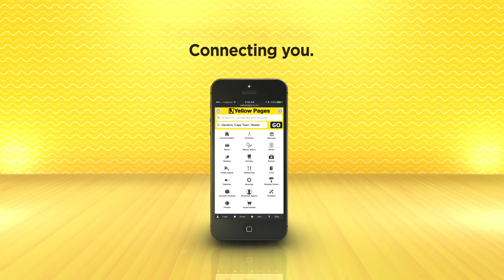Need a breather?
The 2016 Yellow Pages television campaign is currently running across a wide selection of television channels. The campaign uses quirky humour to draw parallels between various real-life situations and the products/services consumers are able to find through the Yellow Pages print, 10-11-8, digital or mobile platforms.